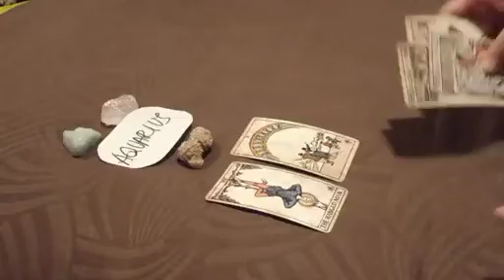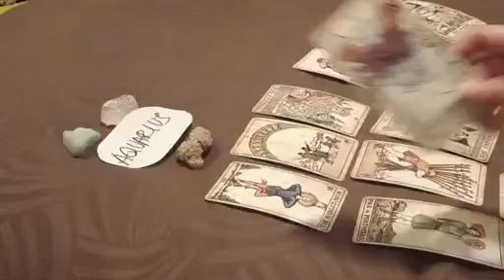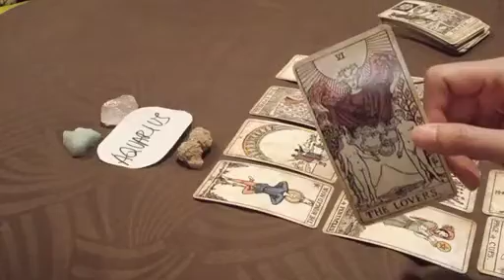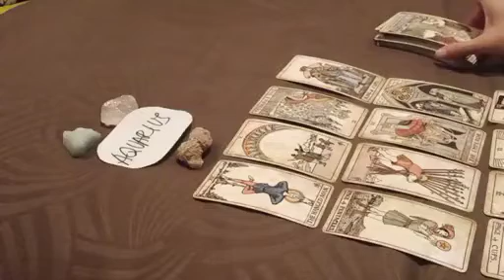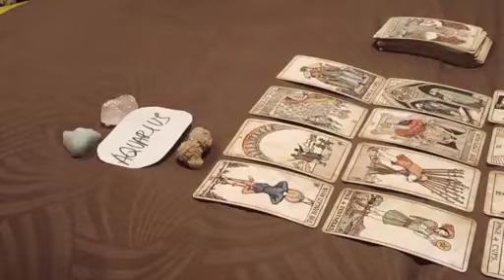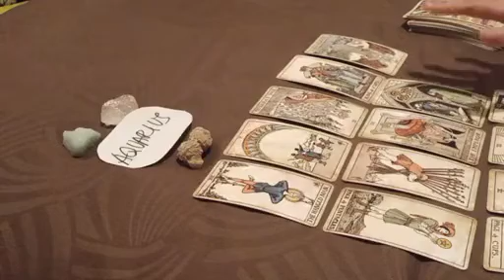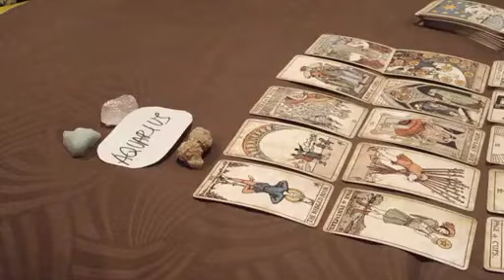AQUARIUS ❤️ THIS LOVE IS WORK IN PROGRESS BECAUSE...❤️ OCTOBER 2022 LOVE MONEY TAROT GUIDE